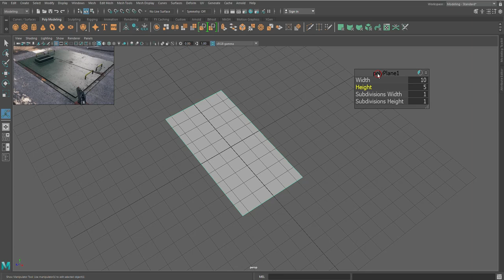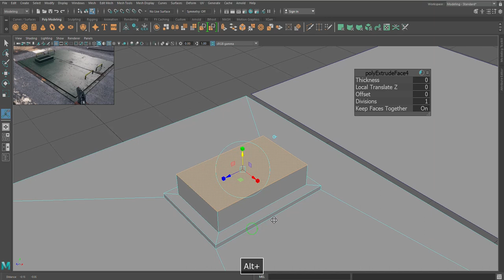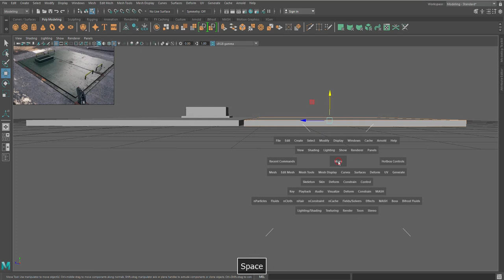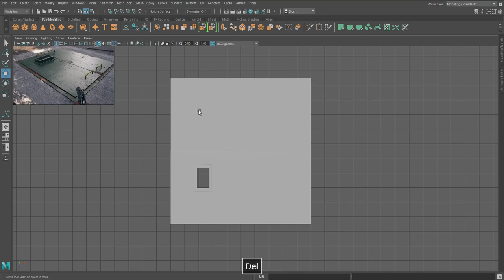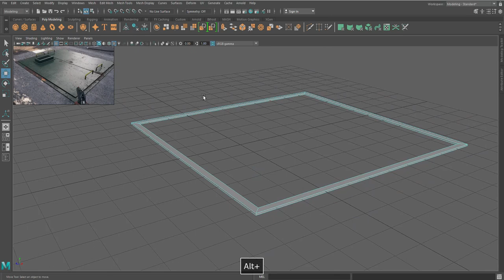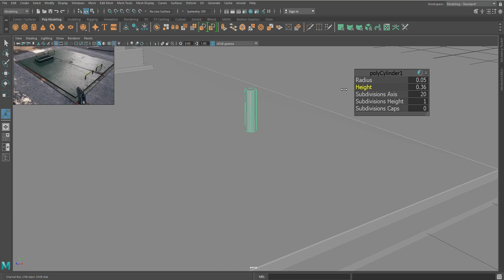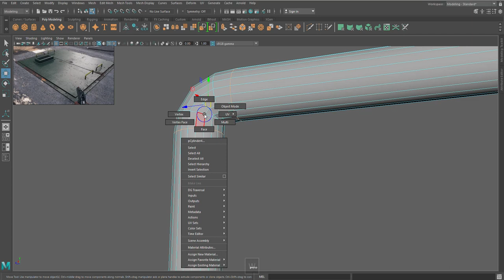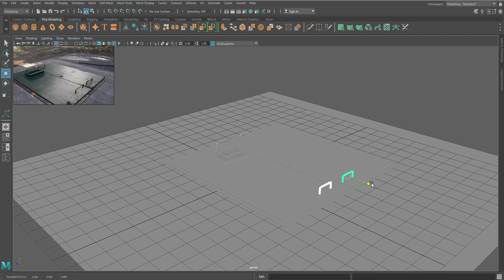Creating A Bunker Door in Autodesk Maya and Substance Painter | Part - 1 : Modeling